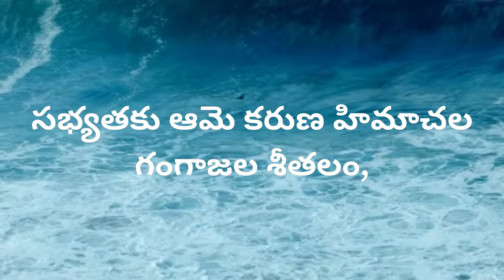SHE | NISARGAH | Advaita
SHE: The perfect blend of five ELEMENTS into three GUNAS.